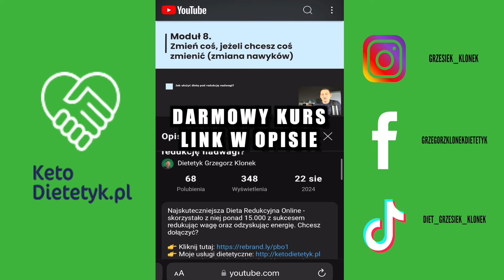Jak Cukier Codziennie Niszczy Twoją Pamięć? Gorzka Prawda o Demencj!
Najskuteczniejsza Dieta Redukcyjna Online - skorzystało z niej ponad 15.000 z sukcesem redukując wagę oraz odzyskując energię. Chcesz dołączyć?

Grzegorz Klonek - dietetyk z dorobkiem naukowym.

Moje bezpłatne materiały dla Ciebie:
📚 Pobierz bezpłatny ebook: Jedyny powód dlaczego nie możesz schudnąć?

Tutaj znajdziesz 20% rabatu na organiczne suplementy z hasłem „ENERGIA”
Powyższe organiczne preparaty, cechują się najwyższą wchłanialnością oraz jakością.

Kilka słów o mnie:
Grzegorz Klonek absolwent AWF Katowice (WYCHOWANIE FIZYCZNE) , WSNS LUBLIN - Dietetyka i planowanie żywienia.  Zajmuje się najtrudniejszymi przypadkami, gdzie inni rozkładają ręce. Specjalizuje się w dietach: keto, LCHF oraz IF, które układam pod wyniki badań pacjenta. Moje diety cechuje wysoka skuteczność w redukcji wagi oraz poprawa wyników badań. Główne obszary: redukcja wagi, insulinooporność, cukrzyca, PCOS, niedoczynność tarczycy, nowotwory, bezpłodność. Skuteczność i efektywność mojej diety ketogenicznej zostały udokumentowane pracą naukową, która jest dostępna na PUB MED pt: The Effects of a Low Calorie Ketogenic Diet on Glycaemic Control Variables in Hyperinsulinemic Overweight/Obese Females.

Na codzień pasjonat sportów walki: judo, bjj, boks oraz miłośnik psów. Jestem wielokornym medalistą MP w judo i jujitsu. W tym Mistrzostwo Polski, II miejsce na Pucharze Świata w Judo Junior.